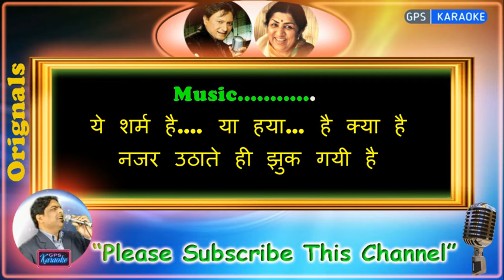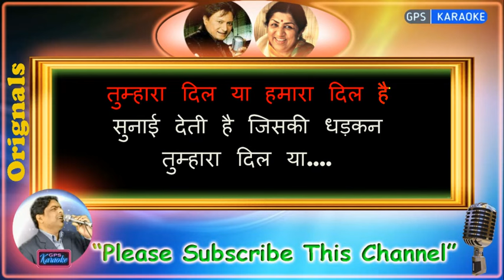Zeehal-e-Maskin Makun-Ba-Ranjish -MALE (Orignal Karaoke) | Ghulami-1985 | Lata Ji-Shabbir Kumar